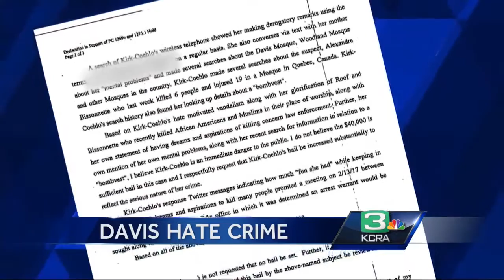Davis woman accused in Mosque vandalism praised Dylan Roof, FBI says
A search warrant of social media posts and texts by a woman arrested in connection with the vandalism at the Davis Islamic Center revealed that she praised several mass killers, including Charleston church shooter Dylann Roof, and had "aspirations" of killing, according to court documents.